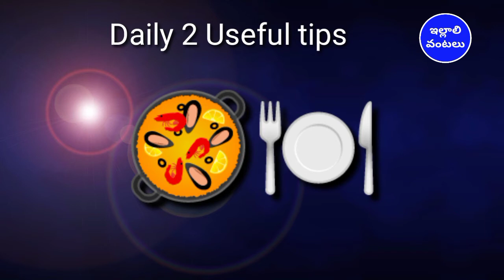Indian kitchen easy tips and tricks for better managment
కొత్తగా చూసేవారు సబ్స్క్రయిబ్ చేసుకోండి